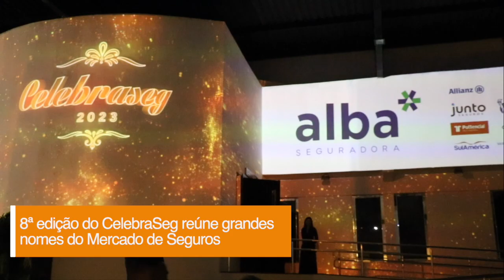8ª EDIÇÃO DA CELEBRASEG REÚNE GRANDES NOMES DO MERCADO DE SEGUROS